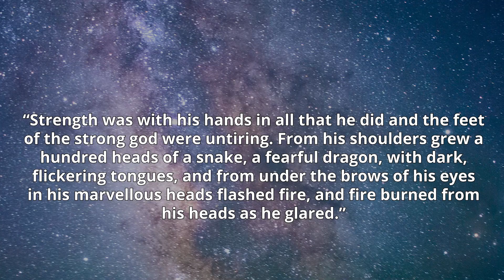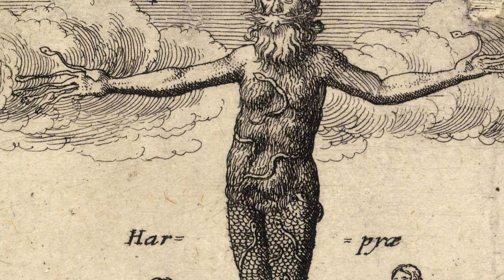How Zeus Became KING of Gods - Greek Mythology Explained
Hey everyone, welcome to another installment of Mythology Explained. In today’s video- we’re going to be covering almost certainly the best known deity in all of Greek mythology. This deity is, of course, Zeus, the lighting-bolt-wielding, titan-destroying king of the gods. More specifically, this video is going to take a look at Zeus as he pertains to the Greek creation myth. More videos about Zeus that cover other aspects of his life are to come. But for now, let’s get into it.

Zeus is the god of the sky and of thunder, and he ruled all of creation from his high seat on Mount Olympus. Zeus’ parents were Rhea and Cronus, the king and queen of the Titans. Cronus sired six children by Rhea. These six children were the first generation of the olympian gods in Greek mythology. They are Demeter (the goddess of harvest and agriculture), Hestia (the virgin goddess of the home, the family, and domesticity), Hera (the goddess of childbirth, women, family and marriage), Hades (the god of death and ruler of the underworld), Poseidon (the god of horses, earthquakes, storms, and the sea), and Zeus.

Zeus' story begins during a moment of great peril. Cronus learned of a foretelling that prophesied his demise at the hands of his sons, much as his own father’s demise was brought about by Cronus himself. To forestall the cycle of son supplanting father, Cronus decided to devour his children to imprison them inside himself. As each child was consumed, the situation became more and more unbearable for Rhea, who, eventually, beseeched Gaia for Aid. Gaia was sympathetic to Rhea’s plight and agreed to offer her support. Rhea bore Zeus in Crete without Cronus’ knowledge. With Zeus hidden, Rhea swaddled a stone in an infant's cloth wrappings, offering the stone to Cronus, who was hasty in ingesting his sixth child, failing to perform any sort of inspection. The notion that Rhea might betray him to save any of her children did not cross his mind.

After Zeus narrowly avoided being eaten by his father, he had to be raised in secret so that he would reach manhood without being discovered. Now, there are two versions of events that detail Zeus’ journey to manhood. One says he was raised by a nymph named Amalthea. In this version, Zeus is able to avoid being found by his father by being tied to a rope and hung from a tree. The idea behind this is that Cronus, as king of the titans and  ruler of the cosmos, was the ruler of earth, sea, and sky; by dangling Zeus in such a way, he was suspended at the intersection of Cronus’ three domains and, thus, invisible to his father. The other version says that Zeus was raised by a goat - also named Amalthea - inside of a cave called Dictaeon Antron. Nearby, a cohort of boisterous soldiers capered around and banged their spears on their shields so that baby Zeus’ cries could not be heard, keeping him secret and safe.

Once Zeus reached manhood, he confronted his father and forced him to regurgitate his siblings. There are varying accounts of how this was achieved, ranging from Zeus slicing open Cronus’ stomach, to Zeus giving Cronus an emetic that caused him to purge. The brothers and sisters of Zeus then emerged from Cronus in the reverse order from which they were ingested. With his siblings freed, Zeus journeyed to Tartarus and slew the monster Campe, whom Cronus had set as a guard to ensure no one ever escaped, and set free Cronus’ siblings, the cyclopes and the hecatonchires. As a token of thanks for liberating them, the cyclopes gifted the thunderbolts that Zeus would use to devastate his enemies. Together, the gods, the cyclopes, and the Hecatonchires battered the Titans with an onslaught that eventually overcame them.

Many of the bested titans were cast down into the depths of tartarus, but not all of them. Atlas, for example, was punished by having to hold the sky up for all of eternity. Zeus, in a magnanimous move, elected to share the world with his brothers by drawing lots to see which domain would be ruled by which brother. The earth was left to Gaia and so was claimed by none; however, the skies became Zeus’ province, the sea, poseidon’s, and the underworld, Hades.